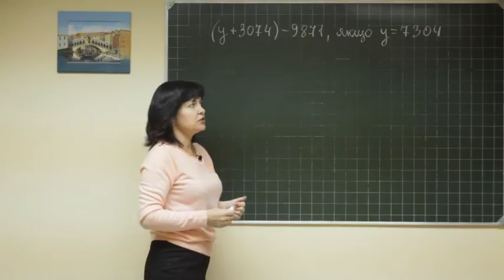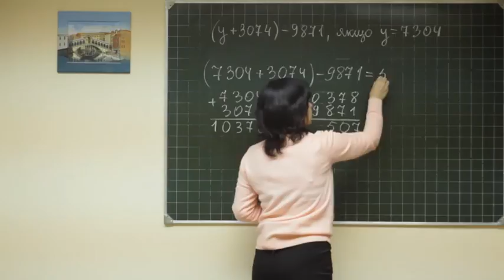Math didaktika 015